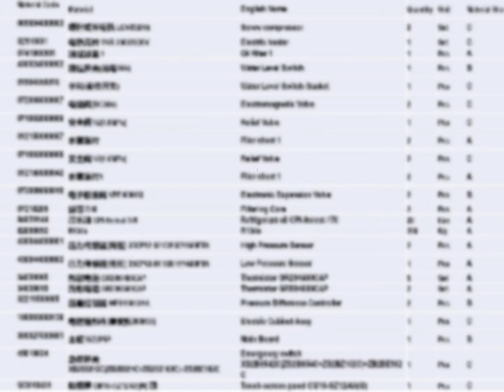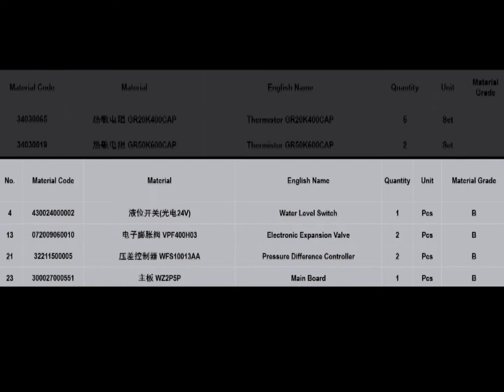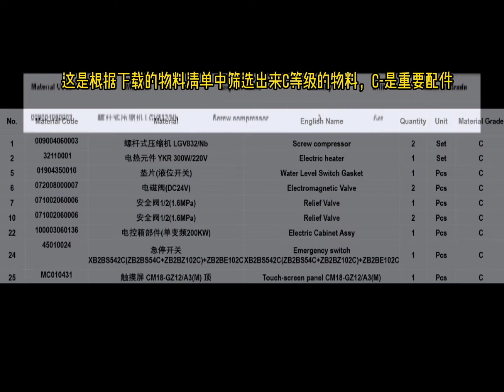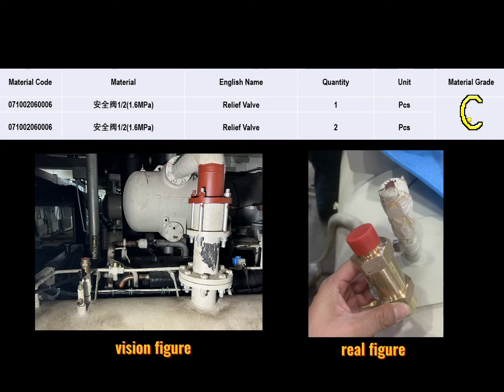条码查询系列——变频水冷螺杆 find the required parts according to the barcode——Frequency water cooling screw